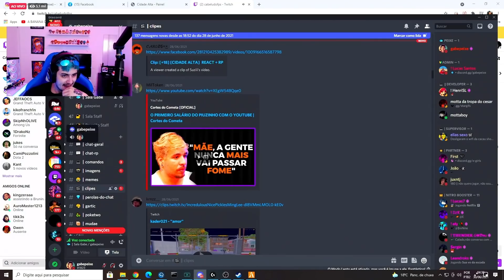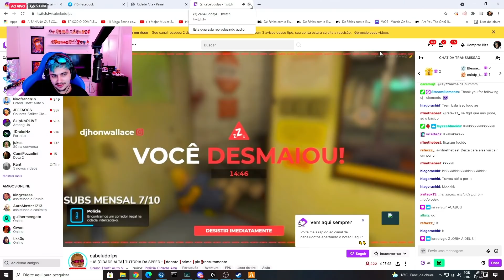GUERRA CONTRA A FAZENDA E POLICIA - GTARP - CDA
- O que vcs acham de videos assim mais longos?  AMO VCS MEUS LINDOS! S2 SEGUE O INSTA! JÁ ME MARCA NO INSTA FALANDO SE GOSTOU!